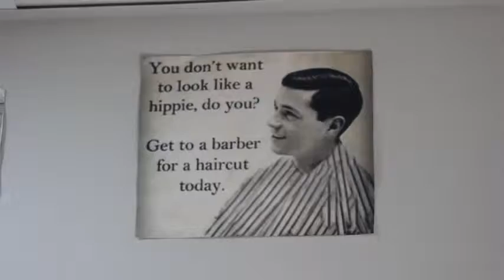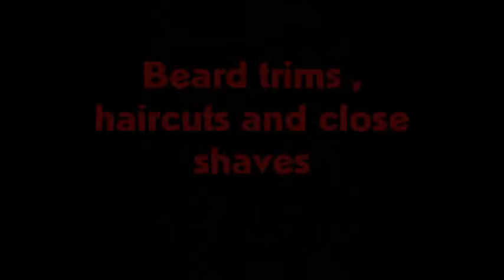bodes barber shop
Darren Bode has followed his dream and opened a unique barber shop in Hilton. Mixing old fashioned service with modern style this little shop is cutting edge.